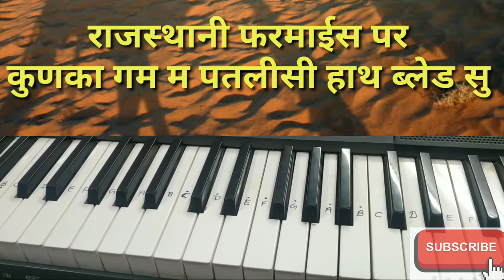कुणका गम म पतलीसी हाथ ब्लेड सु |थार गम कुणको पतलीसी | gam kunko patlisi | INSTRUMENTAL | PIANO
कुणका गम म पतलीसी हाथ ब्लेड सु
थार गम कुणको पतलीसी
Gam kunko patlisi
कुणका गम म पतलीसी हाथ ब्लेड सु  INSTRUMENTAL
कुणका गम म पतलीसी हाथ ब्लेड सु PIANO
कुणका गम म पतलीसी हाथ ब्लेड सु HARMONIUM

कुणका गम म पतलीसी हाथ ब्लेड सु  KEYBOARD
थार गम कुणको पतलीसी KEYBOARD ORGAN PLAYER
Gam kunko patlisi PIANO TUTORIAL

कुणका गम म पतलीसी हाथ ब्लेड सु , थार गम कुणको पतलीसी , gam kunko patlisi